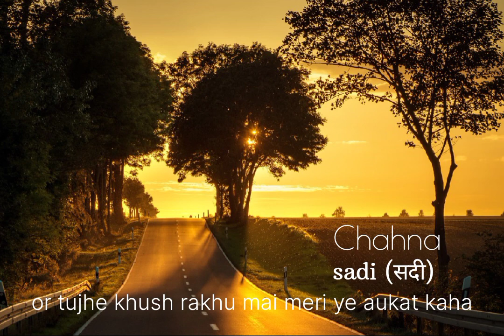chahna by sadi | suhail sheikh | addy sharma